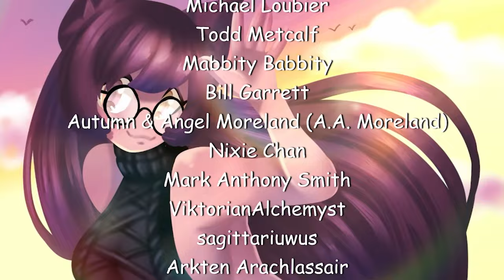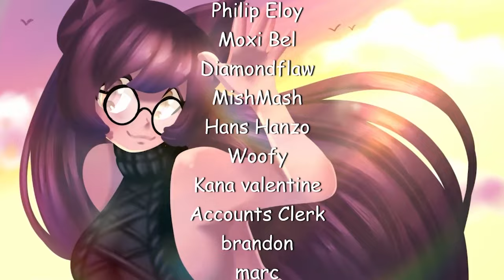Crazy Christian Wants To Control You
VTuber ENVTuber Politics Outro Music herbal tea by Artificial.Music / artificial-music